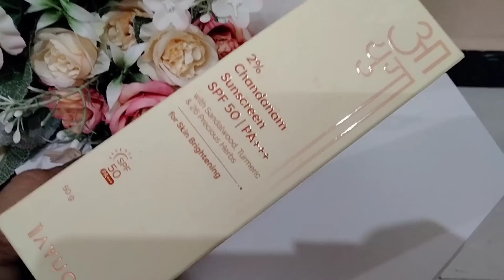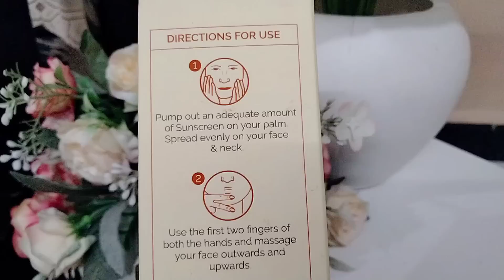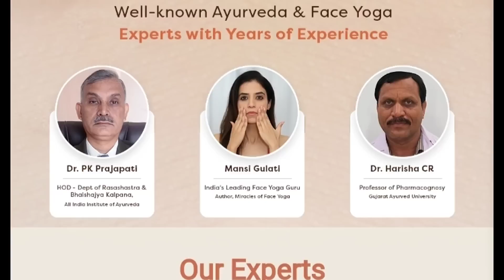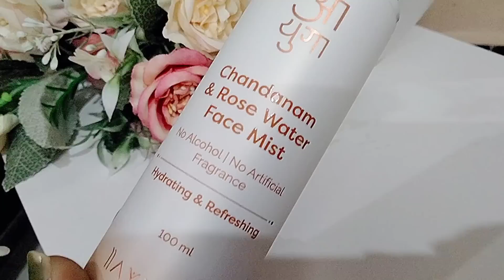One Days Challenge?for visible Spotless fair Skin After One Use| हद से ज्यादा गोरापन सिर्फ एक बारमें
Check Out This Chandanam Range by Ayuga here –

Chandanam is an age-old and effective Ayurveda formulation that is saffron based and hence is really good for radiant skin, so do give it a shot!

cover topic
one day challenge
one day challenge for skin brightening
one day challenge at home
full body treatment
skin glowing tips
face glow
vandi challenge for skin brightening visible Spotless glowing skin only one use
glowing skin
one use challenge
one day challenge by beauty with Nigar

 hey guys my all remedies are for both male and female🤗💕